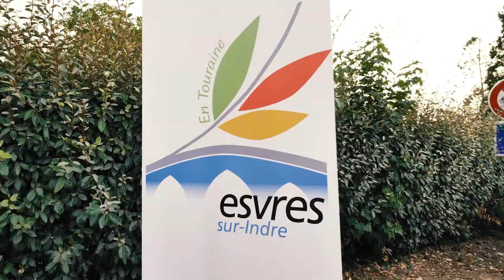Inauguration coulée verte Henot TP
Après plusieurs mois de travaux,  place à l'inauguration de la coulée verte.

Celle-ci permet aux enfants et aux familles d’accéder à pied à l'école maternelle des Sources et à l'élémentaire Joseph-Bourreau mais également au centre-bourg, ses boutiques et ses lieux publics.

Les jeunes élèves des écoles ont été mis à l’honneur par le maire, Jean-Christophe GASSOT, qui leur a donné priorité afin de couper le ruban tricolore.